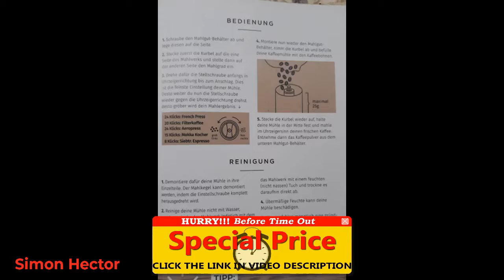WALDWERK Coffee Grinder - Manual Coffee Grinder with Precise Stainless Steel